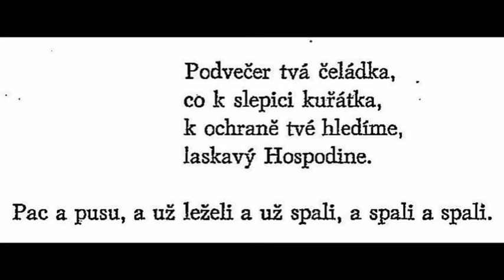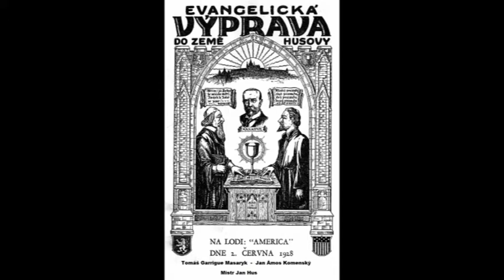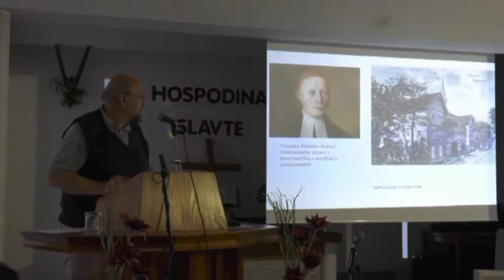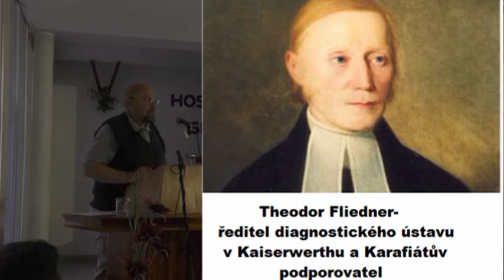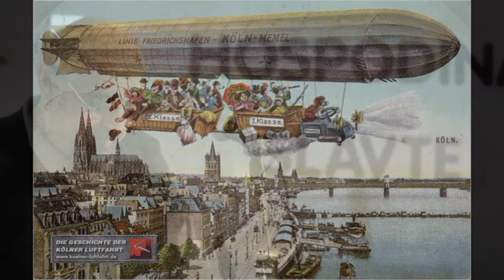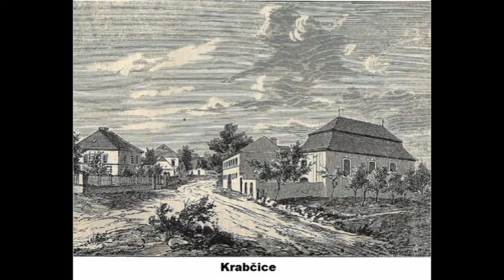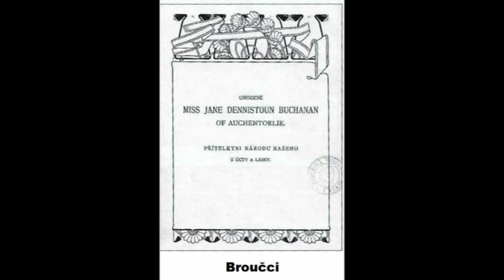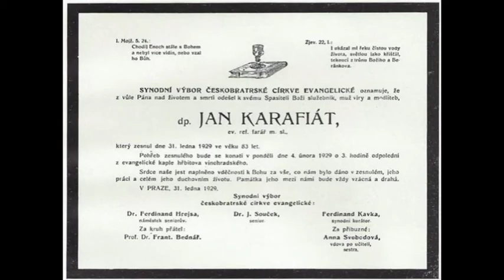Jan Karafiát To nebyli jen Broučci